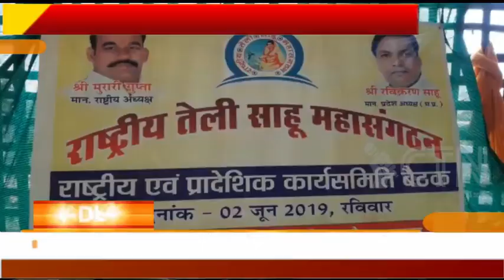CTN NEWS जबलपुर - राष्ट्रीय तेली साहू महासंगठन कार्यक्रम संपन्न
भक्त शिरोमणि मां कर्मा देवी की आरती पूजन राष्ट्रीय अध्यक्ष मुरारी गुप्ता तथा प्रदेश अध्यक्ष रवि करण साहू के कर कमलों द्वारा प्रादेशिक कार्यसमिति संस्कारधानी जबलपुर में शुभारंभ किया गया*
         *प्रादेशिक कार्यसमिति की बैठक का मुख्य उद्देश्य सदन के समक्ष प्रगति प्रतिवेदन संपूर्ण भारत के पदाधिकारियों के द्वारा प्रगति प्रतिवेदन प्रस्तुत किया गया तथा भारत के अंतिम पंक्ति में खड़े हुए गरीब वर्ग के साहू समाज के व्यक्ति को आर्थिक रूप से मजबूत बनाने के उद्देश्य को लेकर इस बैठक का आयोजन किया गया जिसमें तेलंगाना, मध्य प्रदेश, उत्तर प्रदेश, महाराष्ट्र, आंध्र प्रदेश, छत्तीसगढ़ विभिन्न प्रांतों से साहू समाज के पदाधिकारी इस बैठक में सम्मिलित हुए*

ctn news से दीपक कुमार साहू की रिपोर्ट

DEEPAK KOLHE
Century Television Network Pvt. Ltd (CTN NEWS)

Description
दोस्तों स्वागत है आपका हमारे चैनल CTN NEWS LIVE CHANNAL पर। हमारे चैनल का उदेश्य आपको देश और दुनिया की रोचक, मनोरंजक, अध्भुत, और ज़बरदस्त ख़बरों से अवगत कराना है।
धन्यवाद
Friends are welcome at our channel CTN NEWS LIVE CHANNAL. The purpose of our channel is to make you aware of the interesting, entertaining, supernatural, and tremendous news of the country and the world.
You are requested to help us to increase the channel further.